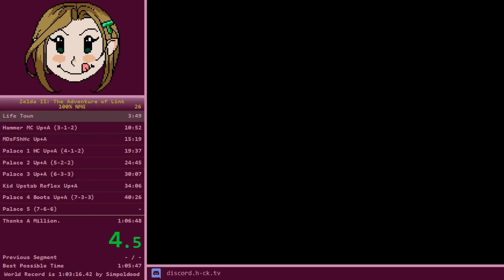Zelda 2 - 100% NMG - 1:06:25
Second completed attempt of the night and second PB of the night, this time for about 22 seconds! Recorded 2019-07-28.